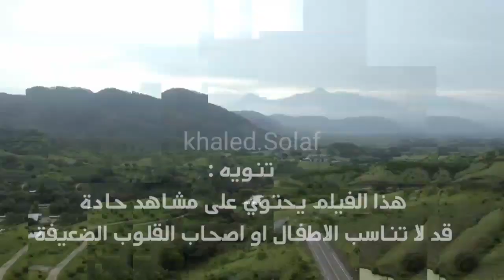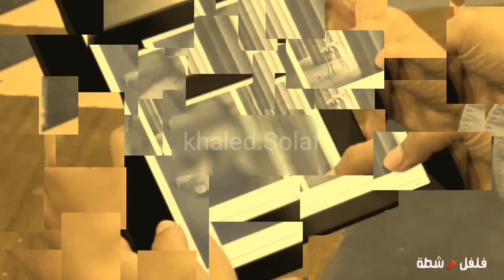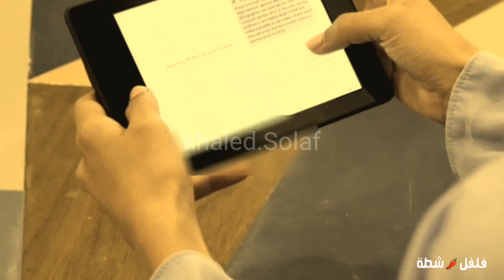الموت سلعة مرغوبة ومشتهاه.. ومحبوبة.. الموت البشع طبعاً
رعب رعب,
رعب yh,
رعب حقيقي,
رعب افلام رعب,
رعب الكرسي,
رعب فيلم رعب,
,رعب يخوف,
رعب ياسا,
رعب يو اتش,
رعب يموت,
رعب يخض,
رعب يوتيوب,
رعب مضحك,
فيلم ي رعب,
افلام رعب ي,
اريد فيلم رعب ي,
ابي فيلم رعب ي,
رعب هندي,
رعب واي اتش,
رعب ومغامرات,
رعب وضحك,
رعب وحش,
رعب وعفاريت,
رعب وجن,
رعب وخوف,
رعب ويجا,
رعب هندي مدبلج,
رعب هندي زي الوان,
رعب هندي 2019,
رعب هندي قديم,
رعب هورور,
رعب هندي مخيف,
رعب هوليود,
فيلم رعب ه,
افلام رعب ه,
شباب البومب رعب ه,
فلام رعب ه,
فلم رعب ه,
رعب نادر فوده,
رعب نور,
رعب نور ستارز,
رعب نادر احمد,
رعب نور مار,
رعب نفسي,
رعب نور ونادين,
رعب نظارة الواقع الافتراضي,
ابو عطوان رعب,
فيلم رعب ن,
رعب ن,
رعب مخيف,
رعب مفاجئ,
رعب محمد حسام,
رعب مصري,
رعب مترجم,
رعب مخيف جدا,
رعب مريم,
م رعب افلا,
افلام رعب مخيفه 2019,
افلام رعب هندي,
فيلم رعب,
افلام رعب قصيرة,
افلام رعب ٢٠٢٠,
ف ل م رعب,
افلام رعب تركي,
رعب للكبار,
رعب ليدو,
رعب لعبه,
رعب ليلة الفرح,
رعب للصغار,
رعب لعب,
رعب لا,
رعب ليس مخيف,
شرطة الاطفال رعب,
فيلم رعب ل,
افلام رعب ل vr,
افلام رعب ل vr box,
افلام رعب ل,
رعب ل,
فيديوهات رعب ل vr,
قصص رعب أحمد يونس,
رعب كرتون,
رعب كوميدي,
رعب كيف,
رعب كوري,
رعب كرسي,
رعب كامل,
رعب كفر دلهاب,
vuforia,
رعب تركي,
vuforia شرح,
رعب 2020,
vuforia unity,
رعب قصص,
رعب قصير,
رعب قوي,
رعب قاشا لايف,
رعب قصر البارون,
رعب قديم,
رعب قاتل,
رعب قناه رعب,
فيلم رعب ق,
افلام رعب ق,
رعب فير فايلز,
رعب في ار,
رعب في المدرسة,
رعب فري فاير,
رعب في الغابه,
رعب فيديوهات رعب,
رعب فلم,
رعب في البيت,
فيلم رعب في الغابه,
فيلم رعب في البحر,
افلام رعب في البحر,
اقوي فيلم رعب في العالم,
افلام رعب ف,
رعب غادة عادل,
رعب غموض,
رعب غامبول,
رعب غابات,
رعب غير حقيقي,
رعب غابة الموت,
رعب غامض,
رعب غير مخيف,
فيلم رعب غ,
رعب على القهوة,
رعب ع القهوة,
رعب عربي,
رعب على زي الوان,
رعب عفاريت,
رعب عفريت,
رعب علوش,
رعب عايز رعب,
موسيقي رعب ع القهوة,
افلام رعب ع,
افلام رعب على زي الوان,
فيلم رعب ع,
رعب ع زي الوان,
افلام رعب ع mbc2,
رعب طربوش,
رعب طول اليوم,
رعب طريق الملعون,
رعب طول الليل,
رعب طائرة,
vuf 'fk m,
رعب طاش,
رعب طبيب الاسنان,
رعب ضحك ابو فله,
افلام رعب ضحك,
العاب رعب ضحك,
فلم رعب مضحك,
لعبة رعب مضحك,
فيلم رعب ضوء النهار,
فيلم رعب ضباب,
افلام رعب ضياع,
رعب صوت,
رعب صيني,
رعب صوت وصوره,
رعب صبريتوس,
رعب صوتي,
رعب صغير,
رعب صعب,
رعب صح,
قصص رعب,
فيلم رعب ص,
رعب شديد,
رعب شاور,
رعب شديد جدا,
رعب شيطان,
رعب شادي سرور,
رعب شمس المعارف,
رعب شويه,
رعب شهاب الدين,
فيلم رعب ش,
افلام رعب ش,
رعب سولوم,
رعب سامح عبد الحميد,
رعب سناب شات,
رعب سلندر مان,
رعب سبونج بوب,
عرب سيد,
رعب سلندرينا,
رعب سبايدر مان,
رعب زي الوان,
رعب زي افلام,
رعب زومبي مترجم,
رعب زي الوان المدرسه,
رعب زمان,
رعب زي الوان عربي,
رعب زودياك,
رعب زي الوان فير فايلز,
رعب رعب افلام رعب,
رعب رنا,
رعب رهيب,
رعب روان وريان,
رعب رعب جدا,
رعب ريما,
رعب رامي سمك,
حرف ر رعب المحتل,
ر فيلم رعب,
قصص رعب ر,
ريما رعب,
رعب ذئاب,
رعب ذا فويس,
رعب ذا فايند,
رعب ديناصورات,
رعب دستور,
رعب دمياطي,
رعب دمى,
رعب ديبو,
رعب ديزني,
رعب ديناصور,
رعب خفيف,
رعب خالص,
رعب خيال,
رعب خوف,
رعب خيري,
رعب خيال علمي,
رعب خيالي,
رعب خضه,
فيلم رعب خ,
رعب حاجات رعب,
رعب حياتك,
رعب حقيقية,
رعب حدث بالفعل,
رعب حالات واتس,
رعب حقيقي 2020,
رعب حقيقية حدثت بالفعل,
فيلم رعب ح,
رعب ح,
رعب جدا,
رعب جامد,
رعب جن,
رعب جديد,
رعب جراني,
رعب جويلي,
رعب جبس مصر,
رعب جدا جدا جدا جداجداجداجدا مخيف,
رعب ثري دي,
رعب ثعابين,
رعب ثلاثي الابعاد,
رعب ثم رعب,
رعب ثلاثيه الابعاد,
رعب ثواني,
رعب ثري دي 360,
رعب ثري دي زومبي,
رعب تركي مترجم,
رعب توبيا,
رعب توبز,
رعب تركي جديد,
رعب تروم تروم,
رعب تركي سجين,
رعب تخوف,
حكايات رعب,
فيلم رعب ت,
تي ام فيصل رعب,
افلام رعب ت,
فيلم رعب تركي,
رعب بس ضحك,
رعب بندريتا,
رعب بلا حدود,
رعب بالعربي,
رعب بيستي,
رعب بجد,
العا ب رعب,
العا ب رعب جدا,
ماب رعب,
قصة رعب ب3 كلمات,
رعب ب,
فيلم رعب ب,
رعب انيميشن,
رعب احمد يونس تجارب حقيقية,
رعب اليهود,
رعب اكشن,
رعب احمد يونس 2020,
الرعب,
الرعب الحقيقي,
الرعب في المدرسه,
الرعب الرعب الرعب,
الرعب فيلم الرعب,
الرعب المصري,
الرعب النووي,
الرعب بيت الرعب,
رعب 063,
036 رعب,
063 درجه رعب,
فلم رعب كويتي 090,
0 فلم رعب,
0فيلم رعب,
0 افلام رعب,
رعب 10,
رعب 1000,
رعب 180,
رعب 10d,
رعب 100,
رعب 160,
رعب 10 ثواني,
فيلم رعب 122,
العاب سوني 1 رعب,
شباب البومب 1 رعب,
فيلم سجين 1 رعب,
عرب كرافت 1,
فيلم رعب 1,
1 افلام رعب,
فيلم ماما رعب 1,
صرخة رعب 1,
رعب 2019,
رعب 2019 مترجم,
رعب 2018,
رعب 2020 جديد,
رعب 2017,
رعب 2020 مترجم,
رعب 2020 قصير,
حول العالم 2 رعب,
العاب سوني 2 رعب,
اشرطة سوني 2 رعب,
شباب البومب 2 رعب,
الفيل الازرق 2 رعب,
mbc2 رعب,
افلام امبيسي 2 رعب,
شريط سوني 2 رعب,
رعب 3d,
رعب 360,
رعب 3d 360,
رعب 360°,
رعب 360 vr,
رعب 360 درجة,
رعب 306,
رعب 360 درجة 3d,
سجين 3 رعب,
العاب بلي 3 رعب,
شباب البومب 3 رعب,
نصيبي وقسمتك 3 رعب,
1 2 3 رعب,
سديم 3 رعب,
العاب سوني 3 رعب,
ليلة رعب 3,
رعب 4k,
رعب 4d,
فيلم رعب 4k,
توبز رعب 4,
افلام رعب 4d,
افلام رعب 4,
سجين رعب 4,
فيلم رعب 4d,
العاب سوني 4 رعب,
العاب بلي 4 رعب,
شباب البومب 4 رعب,
لعبة بلي 4 رعب,
لعبة بلايستيشن 4 رعب,
طاش 4 رعب,
سوني 4 رعب,
لعبه سوني 4 رعب,
رعب 5 ثواني,
رعب 501,
شاص رعب 501,
سجين رعب 5,
فلم رعب 5,
فلم رعب 5 دقائق,
فلم قراند 5 رعب,
قراند 5 رعب,
gta 5 رعب,
افلام gta 5 رعب,
توب 5 رعب,
nour mar5 رعب,
قراند 5 رعب المستشفى,
افلام قراند 5